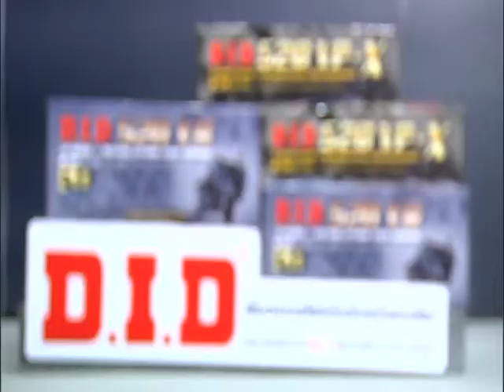Speed Rider OA 20 03 2017 B4